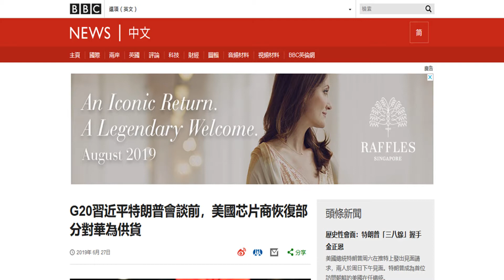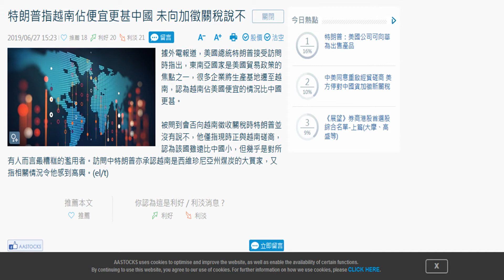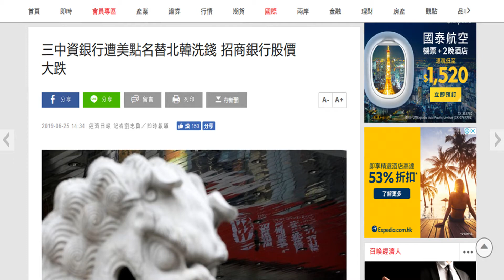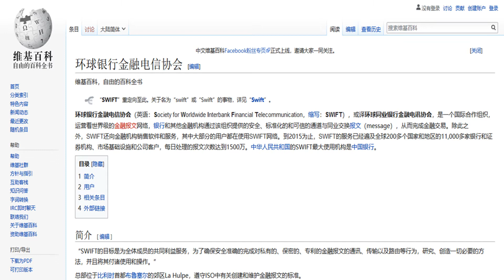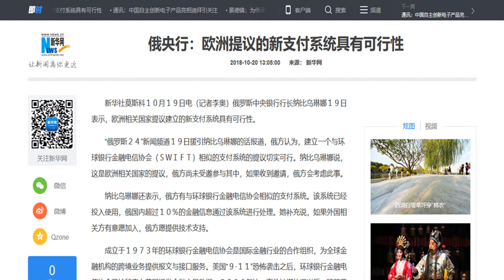如何一眼看穿美对中施贸易制裁，科技制裁，及未来金融制裁都将失效的2个关键秘密！伊朗石油交易将如何影响中美之争胜负？20190701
推特: @realspectre4